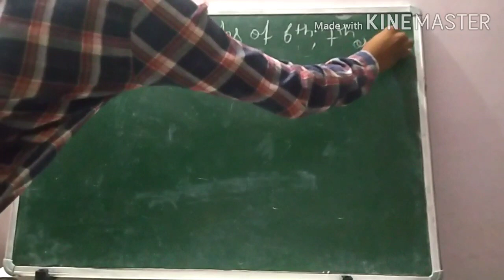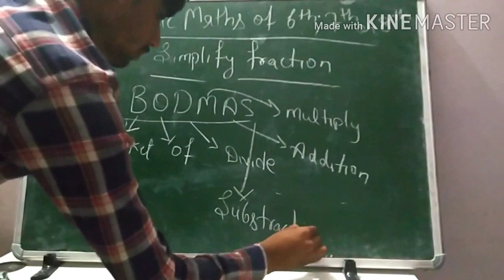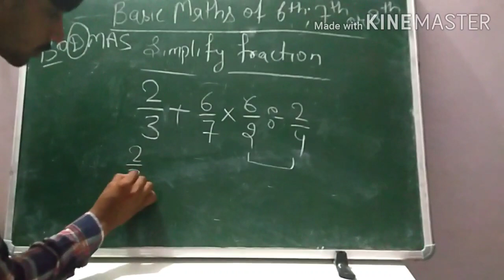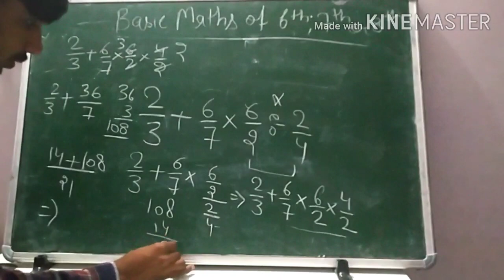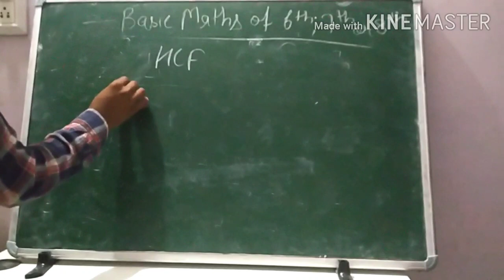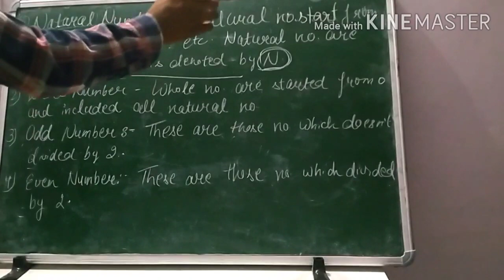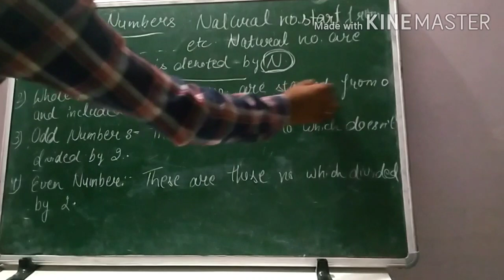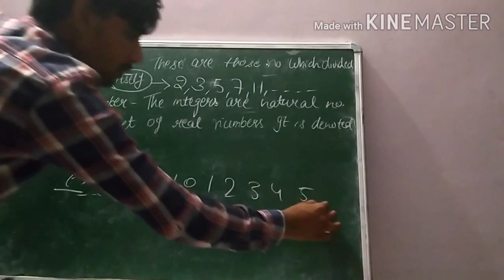Basic Maths Of Class 6th, 7th and 8th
Hello,